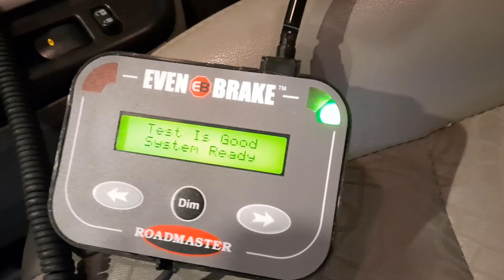Doing the test mode on our Even Brake set up.